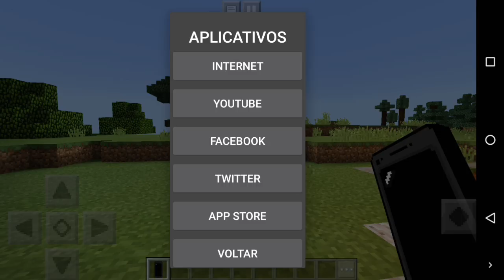IPhone X Mod для Minecraft 1.2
►Скачивание Мода: 13107663/iphone-x-mod